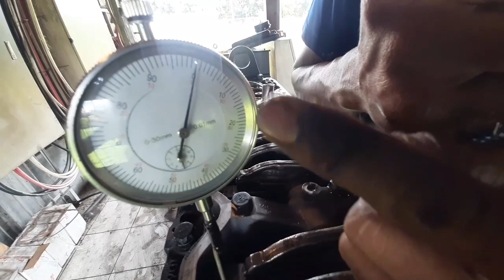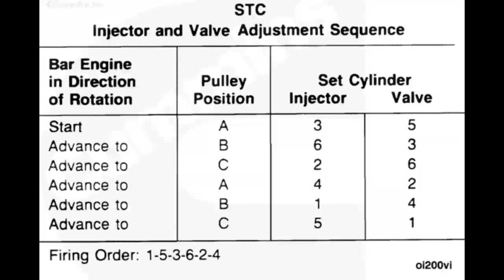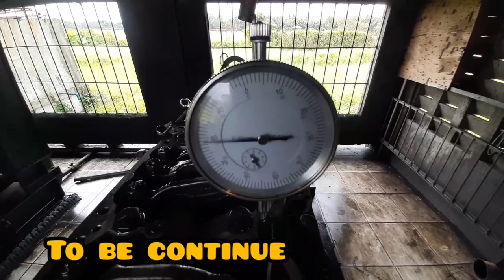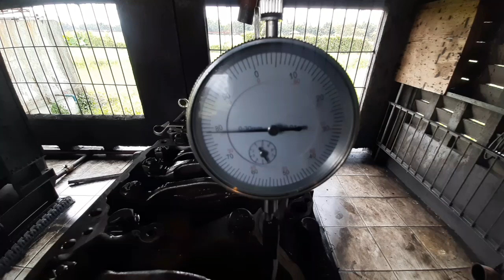cummins nta855-g1 valve lash at injector setting